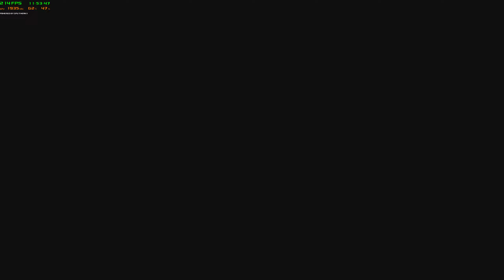Resident Evil 2 Biohazard 2 2022 05 01 11 53 47 01